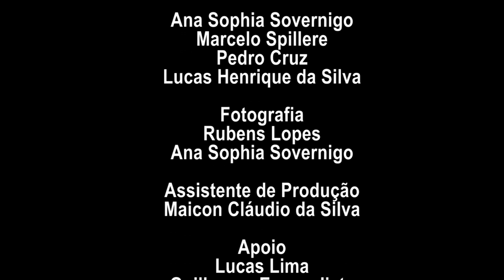JB XV - O jornalismo, o jornalista e a revolução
Conferência de Elaine Tavares ( Iela/UFSC) durante a XV Edição das Jornadas Bolivarianas - Mídia e Poder na América Latina-  IELA/UFSC. Setembro. 2019.